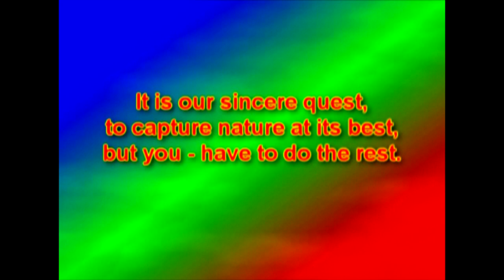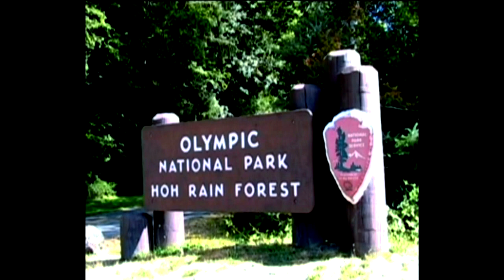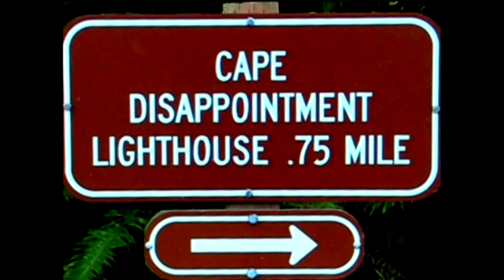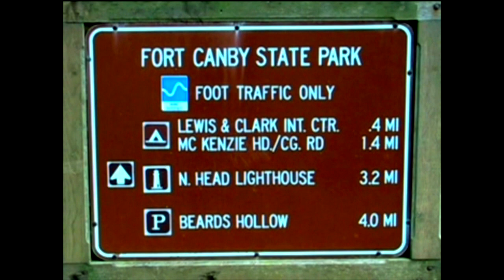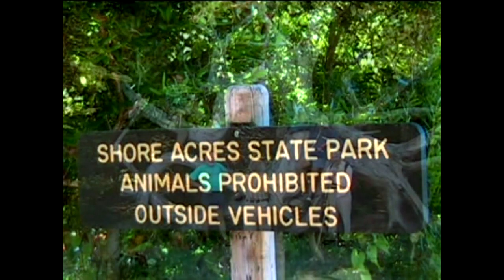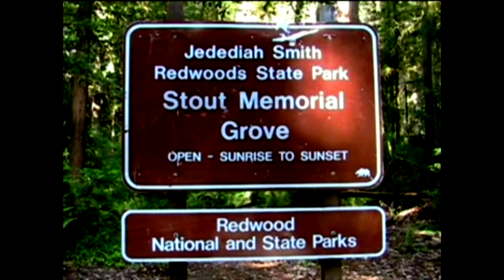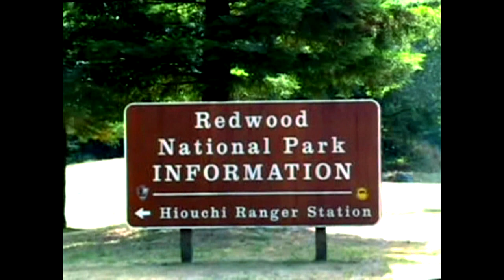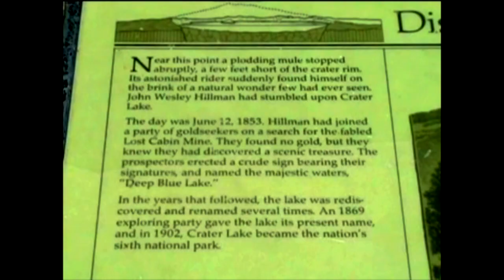2023 - 05 Vacation - Pacific West Coast, part 1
This video is the first part of a vacation trip from the Vancouver, B.C. area, down along the Pacific Coast of America. As usual a camping trip with numerous side trips, wherever we like it, we just stop driving and explore. Staying mostly on the scenic # 101 Hwy. through the states of Washington, Oregon until the Redwoods in California. I try to show off the spectacular scenery along the shore lines and the many places one could remain for extended periods. The Redwoods are an awe inspiring place, where some trees stood before Christopher Columbus discovered America, and are still standing now. For the ending I inserted "Crater Lake ", the highest lake in North America, a must see place with a jaw dropping scenery and an interesting history. Because of the volcanic origin, the waters are contaminated, still fish were introduced by man, some did survive.